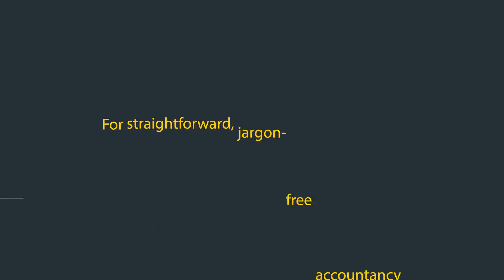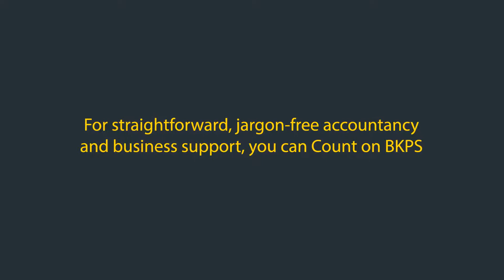Animated video for BKPS